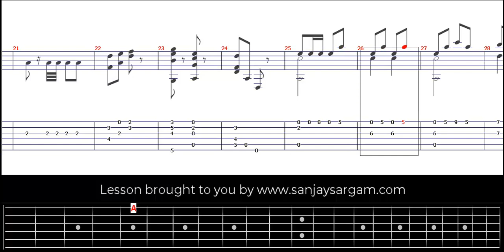Allegreto Op 47-2 (La Caza) - Guitar Tutorial (Fingerstyle)